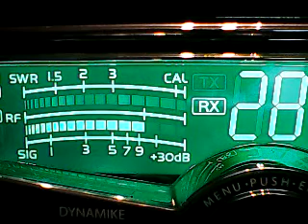FathersDay-581 MeatHead Wis,Trip 3 ,LadyTripple 1,Double R,88 Md,581,445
DX NORTHEST FATHERS DAY 6/18/23